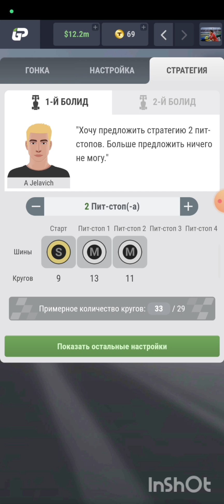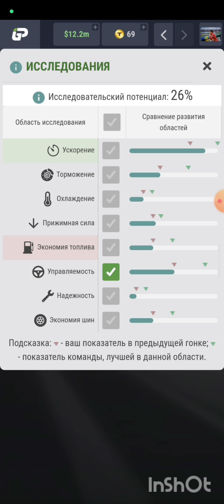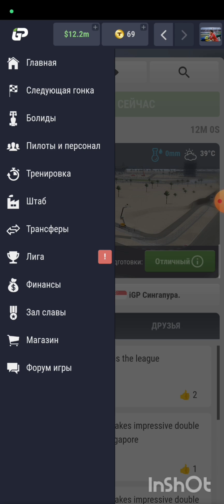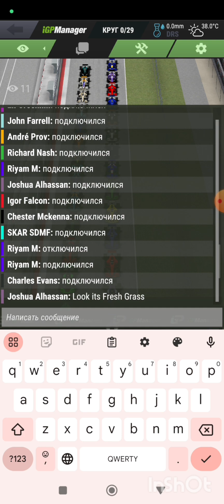IGP. Elite. Bahrain. 15 place. Элита. Бахрейн. 15 место.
Лучший результат в Элите после возвращения. Была одна серьезная ошибка. Темп пока очень слаб. Продолжаем движение в Топ.
Best result in the Elite after returning. There was one serious mistake. The pace is still very weak. We continue moving to the Top.